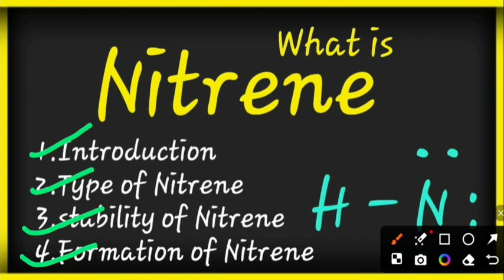Nitrene || Nitrene in Chemistry || Basic Chemistry